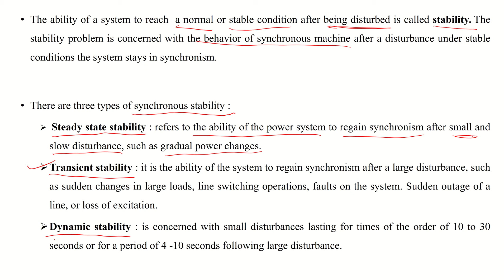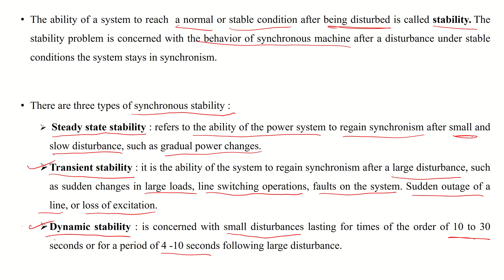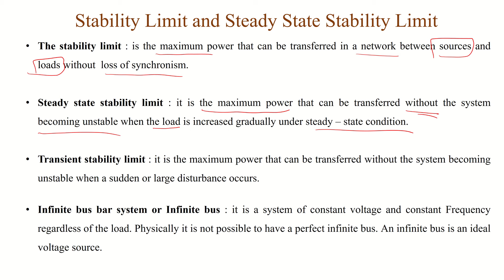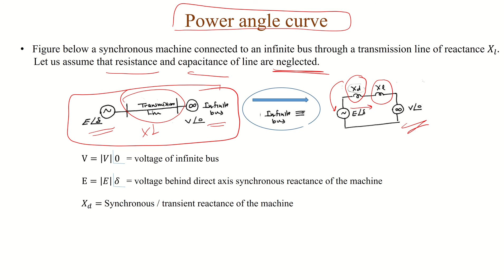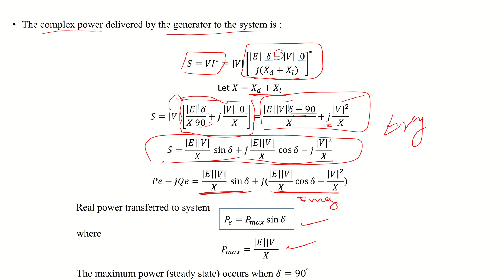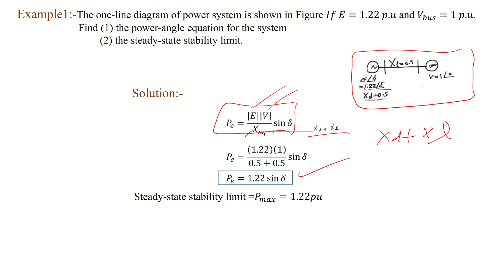تحليل أنظمة القدرة - Power System Analysis - Power System Stability - Part 1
هندسة الكهروميكانيكية
هندسة الطاقة والطاقات المتجددة
المرحلة الرابعة
تحليل أنظمة القدرة - Power System Analysis
م. غسان عبد الحسين بلال